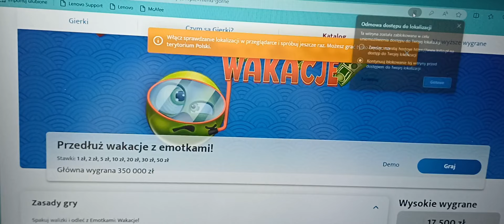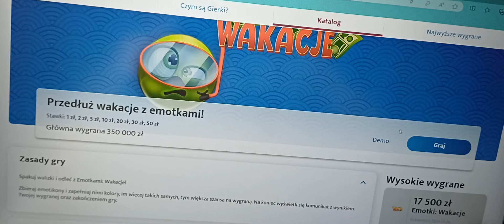Pomysł na odcinek od @Spajder89 ☺️ A jak poszło? zapraszam na nowyfilm 😁